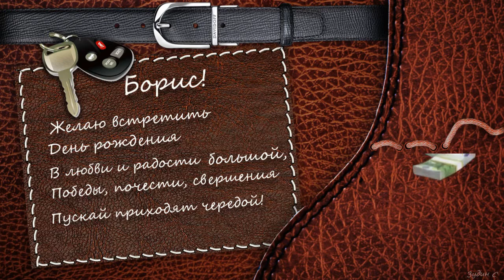С ДНЕМ РОЖДЕНИЯ БОРИС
PSP 9
БОЛЬШОЕ СПАСИБО АВТОРАМ ЗА МАТЕРИАЛЫ